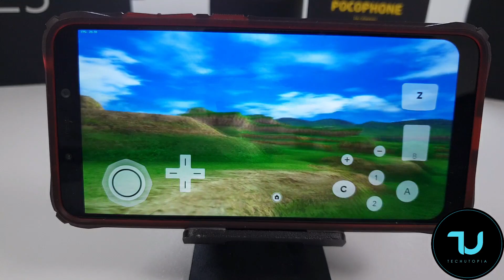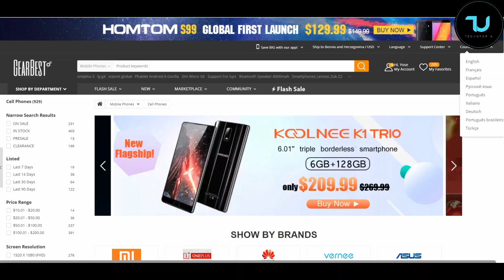Pocophone F1 Dragon Ball Z:Budokai Tenkaichi 3 Wii Gameplay/Dolphin emulator/Android 9 test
pocophone f1#dolphin#DragonBallZ:BudokaiTenkaichi3